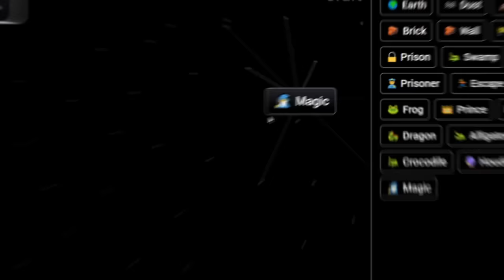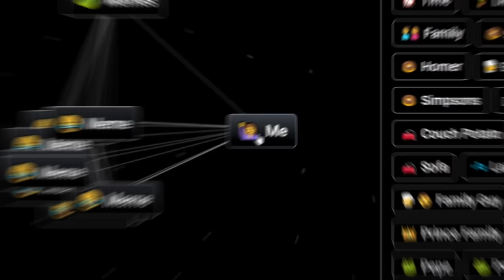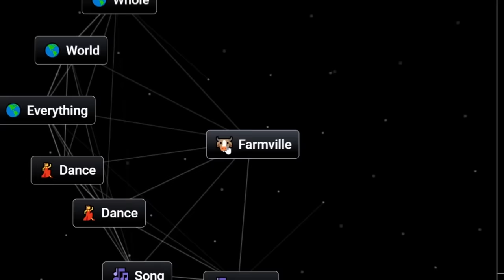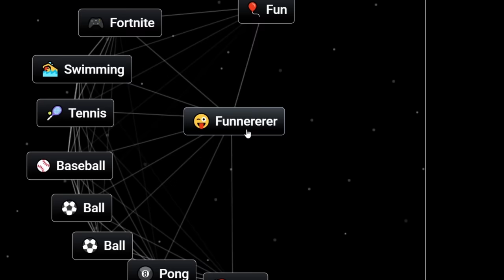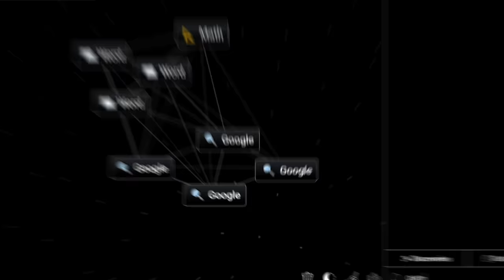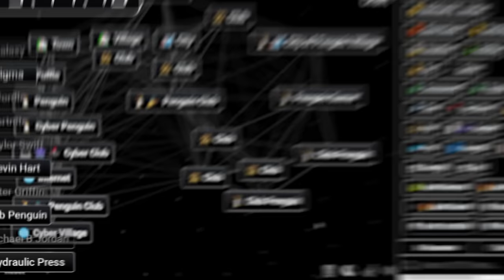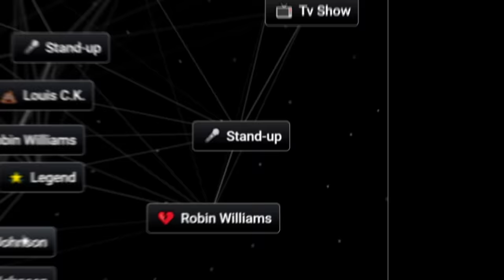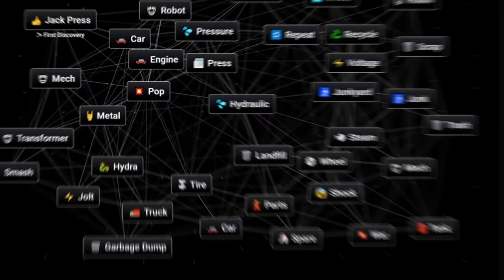Infinite Craft Went Too Far..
Today I decided to Play Infinite Craft and solve your words!

Infinite Craft is a game where you drag 2 words together, and AI does it's best to give you the most relevant word combining the 2. I did a race to see how long it would take me to get all 10 of your words. It was definitely more difficult than I thought in the beginning but I got the hang of it. Infinite Craft went too far. I might make a Speedrun Race video with my friends next week. I do have plans to upload more variety to this channel so this is more of a test to see how you guys like it!

This is my first time posting something other than Wordle and Wordless. Let me know if you guys want more videos like this! Wordle is going to be every Wednesday still.

Wordle is Brutal.. and so is waiting every day to play another game. This website allows me to play 3 to 8 letter words so it works out! How did I do? I played wordle every day for nearly a year at this point, but any word over 6 letters hurts my brain. Wordle is a Broken Game. The BEST Wordle Ever